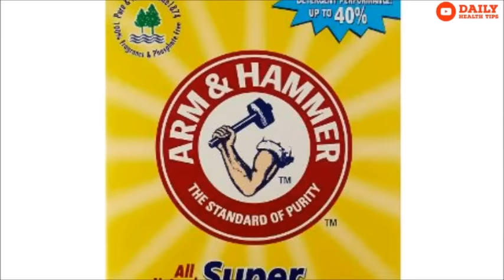साबुन और डिटर्जेंट से हाथों में होने वाली एलर्जी के लक्षण और बचाव || Home Remedies For Hands Allergy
साबुन और डिटर्जेंट से हाथों में होने वाली एलर्जी के लक्षण और बचाव || Home Remedies For Hands Allergy. रोजाना kapde धो कर अगर आपके हाथों पर लाल चकत्‍ते या खुजली hone लगती है तो, इसका seedha sa मतलब है कि आपको डिटर्जेंट एलर्जी हो गई है।ji haan.kyunki डिटर्जेंट aur sabun कई प्रकार के केमिकल से बने hue होते हैं।इससें त्‍वचा में जलन और खुजली महसूस होने लगती है। साबुन ya phir detergent से होने वाली एलर्जी बेहद आम होती है, और यह दुनिया भर के लोगों में kisi na kisi ko होती ही रहती है। कभी-कभी तो यह एलर्जी इतनी khatarnak हो जाती है कि हाथों से खून भी निकलने लगता है। यदि एक बार एलर्जी होनी शुरू हो जाए तो, यह बार-बार होती रहती है।agar आप कपड़े धोना बंद कर देते हैं, या साबुन का प्रयोग करते समय दस्तानों का yaniki gloves ka प्रयोग करना शुरू कर देतें हैं, तो यह कुछ दिनों में ठीक हो जाती है।लेकिन जब फिर से साबुन का प्रयोग करना शुरू करतें हैं, तो यह परेशानी फिर से शुरू हो जाती है। हाथों में यह समस्या, साबुन में पाये जाने वाले hanikarak केमिकल्स की वजह से होती है। कई बार वाशिंग मशीन में धुले कपड़ों से अगर डिटर्जेंट ठीक से न निकला हो तो भी kapde pehne ke baad इससे त्वचा में खिंचाव khujli jalan aadi samyaein ho sakti hain. detrgent se agar apko allergy hai toh aise mein अब आप कपडे़ धोना तो बंद नहीं कर सकती इसलिये इससे बचाव के उपायों के बारे में जान लीजिये। toh chaliye jante hain सही प्रकार के बचाव ke उपाय jinse डिटर्जेंट के wajah se पैदा hue rashes त्वचा पर होने वाला किसी भी अन्य प्रकार का sankraman sath hi isse hone wala चिडचिडापन bhi गायब हो jata हैं।Follow us on Twitter @